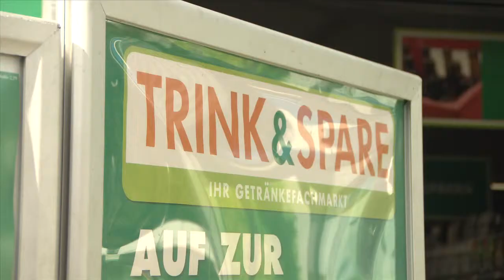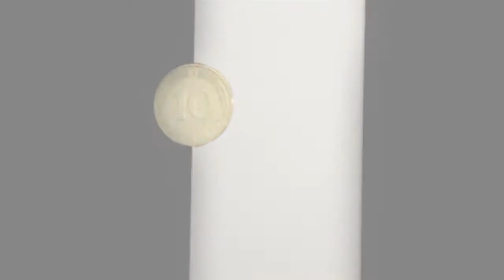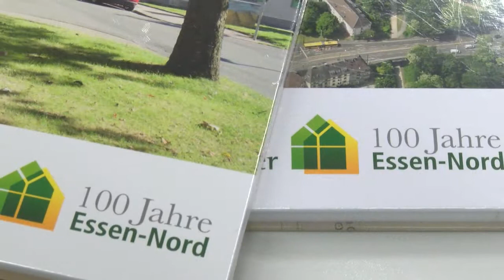Marketing Club Ruhr - Tacken 2015, Kategorie Unternehmen